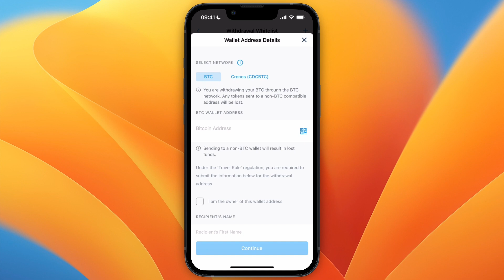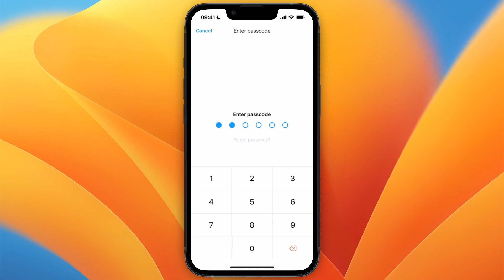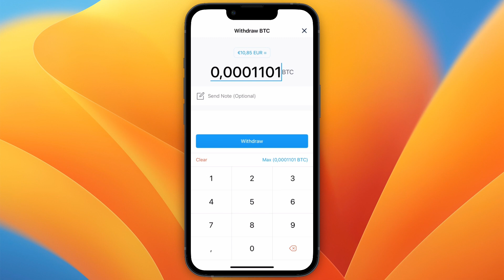How To Transfer From Crypto.com To Phantom Wallet (2026)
In this video I'll show you How To Transfer From Crypto.com To Phantom Wallet.